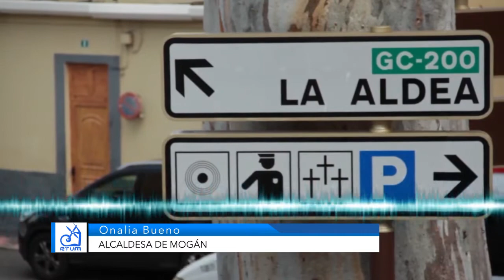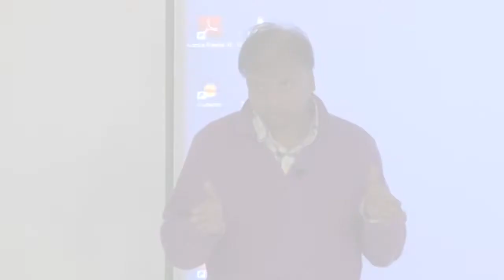INFORMATIVO MOGÁN 18 DE ABRIL 2018